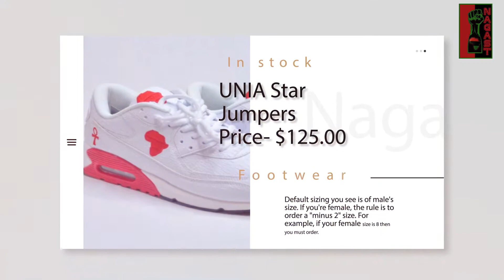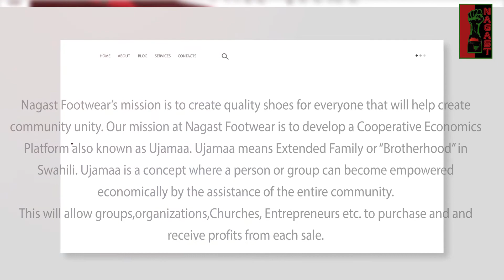Nagast Sneakers Ad Design by Princess Victoria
Nagast Sales offer is promotional video, all effects done in this  video was created by Princess Victoria-